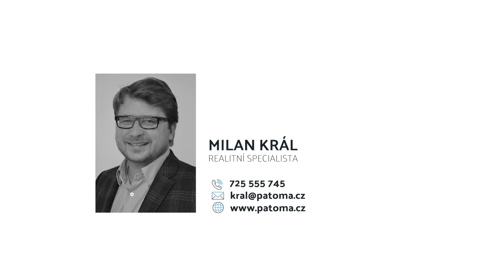PRODÁNO - Videoprohlídka - Benešov - ul. Husova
Dovolujeme si Vám nabídnout na výběr ze 7 bytových jednotek v centru Benešova. Byty se nabízí v několik různých dispozicích a také v různém standardu.

Pro více informací neváhejte kontaktovat makléře.

Milan Král
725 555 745